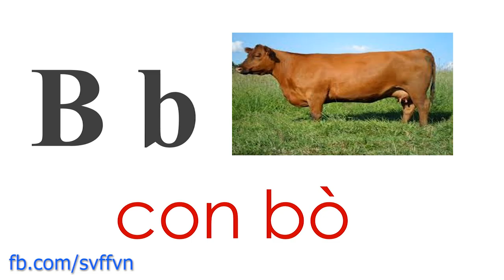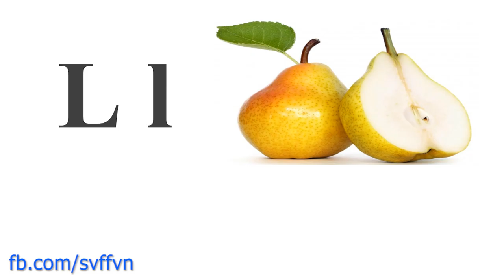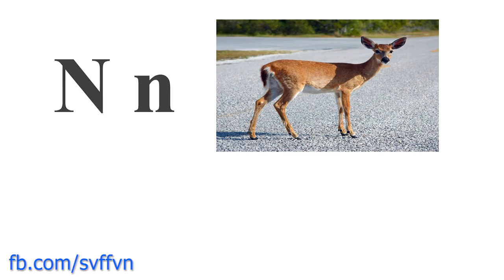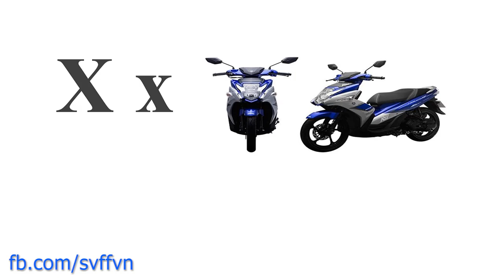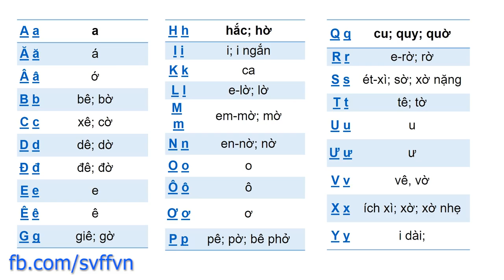Pronunciation #5 : Vietnamese Alphabet - Bảng chữ cái Tiếng Việt (Learn Vietnamese with SVFF)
Pronunciation #5 :  Vietnamese Alphabet - Bảng chữ cái Tiếng Việt (Learn Southern Vietnamese Accent with SVFF)
00:07  a sound
00:16 ă sound
00:23 â sound
00:32 b sound
00:39 c sound
00:47 d sound
00:55 d sound
01:02 e sound
01:10 ê sound
01:18 g sound
01:16 h sound
01:34 i sound
01:41 k sound
01:49 l sound
01:57 m sound
02:05 n sound
02:13 o sound
02:20 ô sound
02:28 ơ sound
02:36 p sound
02:44 q sound
02:52 r sound
03:00 s sound
03:07 t sound
03:15 u sound
03:23 ư sound
03:31 v sound
03:39 x sound
03:47 y sound
03:54 Review the lesson
This channel teaches all about Southern Vietnamese Accent. This accent is popularly used nationally and nearly 100% of dubbing movies on TV are using this accent. All southern provinces - including Ho Chi Minh City - use this accent.